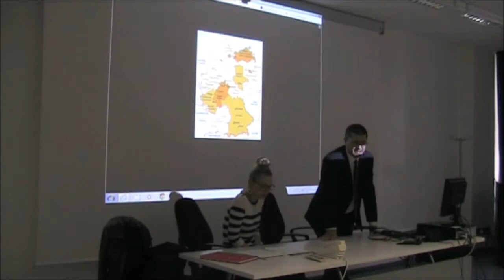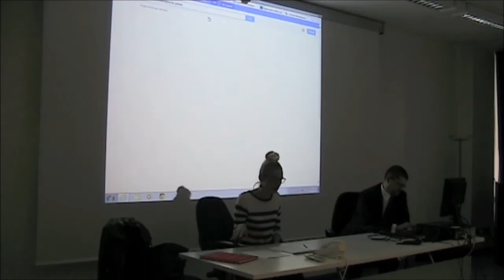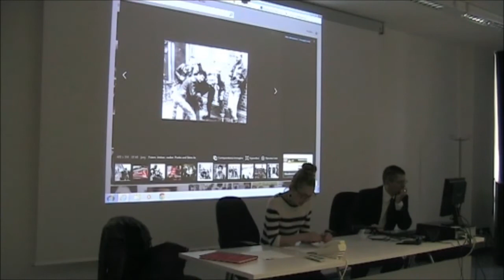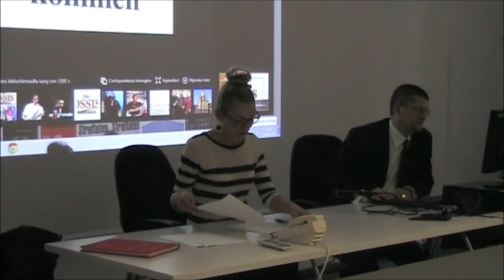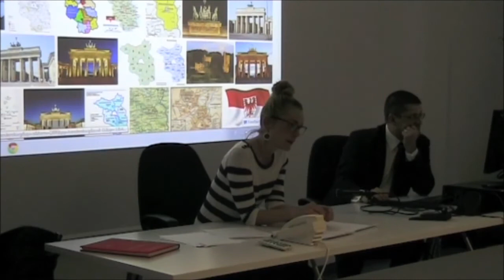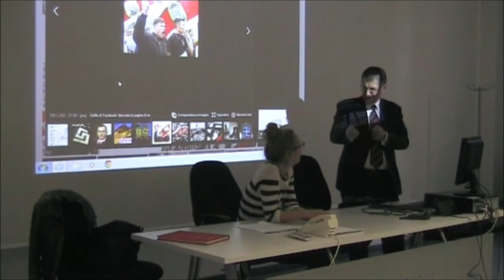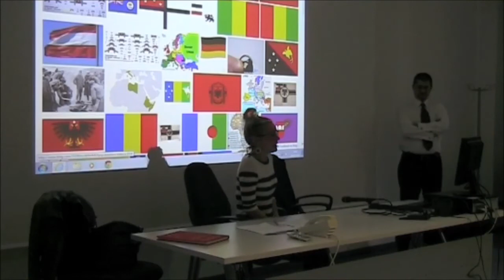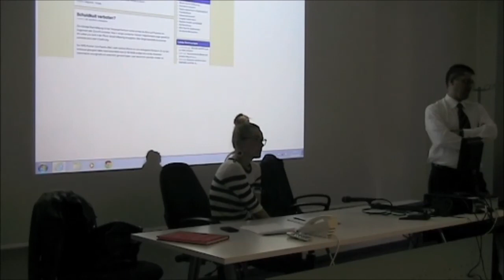Destra radicale: il caso tedesco | Nora Hengel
Destra radicale: il caso tedesco

Relatrice: Nora Engel, Università degli Studi di Milano

Laboratorio
"La Destra Radicale in Europa dal dopoguerra ad oggi"
Lezione 9, Martedì 29 aprile 2014